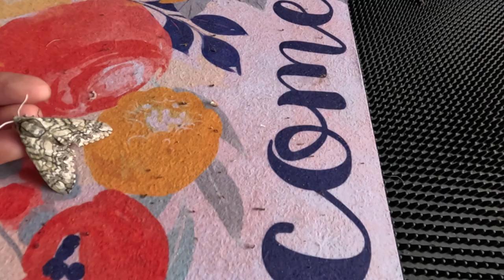Yard maintenance in the rain - Large moth - Thunder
Started the yard work this week in beautiful sunshine. Got the lawn mower out and then the rain came. Like the English cricketer rain stopped play. So Wilson and me ate some Pork Belly - Video for that coming Saturday!
Saw a large moth, listened to the rain and thunder for a while.